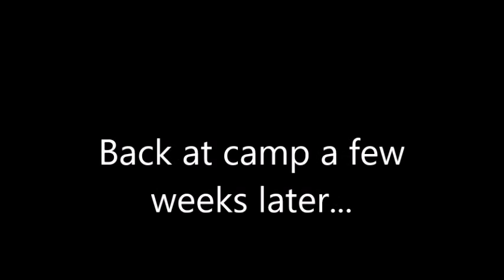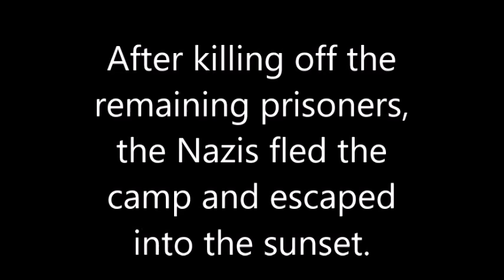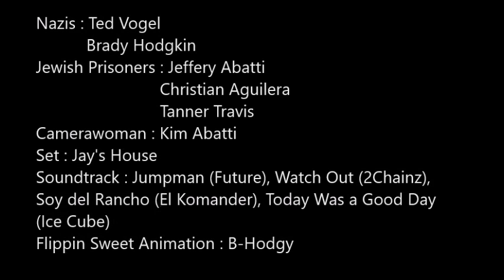WW2 Authentic Camp Footage Shirley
This some real shit